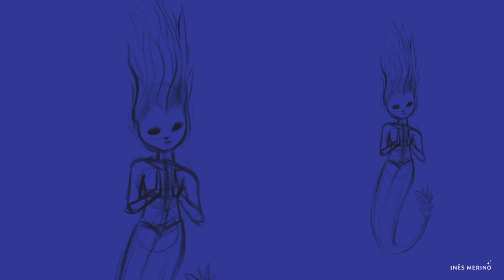Dark Mermaid | Procreate Timelapse // Digital Painting Process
Hi my fellow magic lover! In this video I share the process of painting my Dark Mermaid, created for Mermay in 2022 - using Procreate.

It's a timelapse and I started with a texture image for the background, to set the mood of the painting. Continued with the sketch, blocking of colors and then just having fun flowing and rendering the dark algae-like hair and all her dark elements and details.

The whole painting was created very intuitively, as I love to do. I'm an open book!

All and any amounts are highly appreciated and loved by me. Thank ~you~!

Hi there, I'm Inês 👋 A spiritual artist obsessed with all things MAGIC, color, fantasy...and also the quantum field, energy, galactic beings and the infinite wisdom of our heart... Here to bring you art filled with MAGIC and power 💥

🎶 MUSIC 🎶